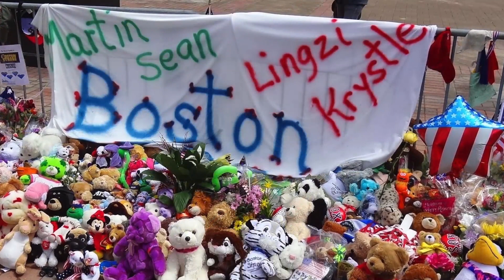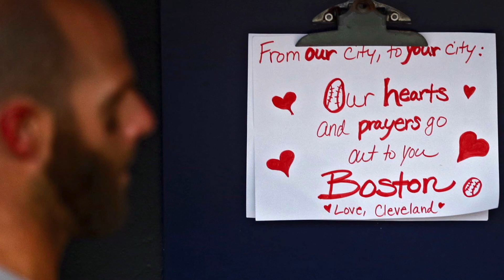A Special Tribute to the Boston Marathon Caregivers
A message of thanks from Deval Patrick, Governor of Massachusetts; Elizabeth Warren, US Senator - Massachusetts; Ed Markey, US Senator - Massachusetts; Tom Menino, Mayor of Boston; and Ed Davis, Commissioner of the Boston Police Department